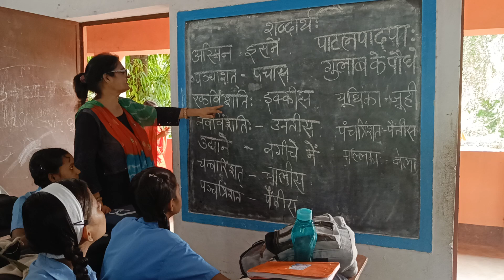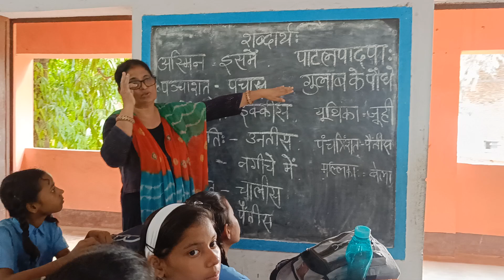August 5, 2024